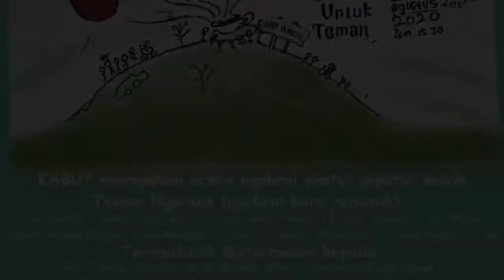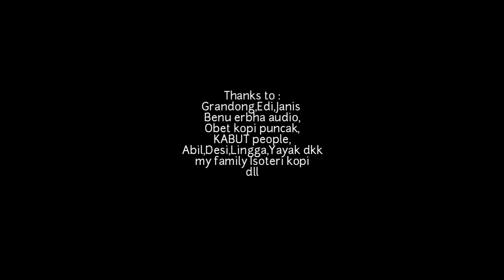lagu Eternity Soul - by.Logic di Acara KABUT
Satu lagu di beri judul Eternity Soul - oleh Logic mengisi di Acara KABUT ,Kopi Asik dan Bermusik Untuk Teman , lokasi di kopi puncak kulonprogo